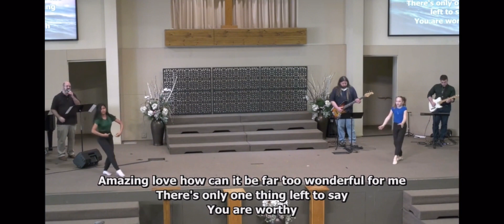A’s dance video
This took a lot of energy out of me and I am also very sore to. Hope you like it!!. Luv you. Sub and like please. Also go on my Instagram @thebraceletgirls and buy bracelets to help kids in need.! Thank you @CampusBibleChurchTV for letting us do this dailyvlog